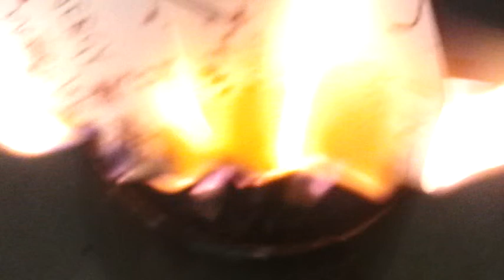Blood Over Intent and Sigils !X!